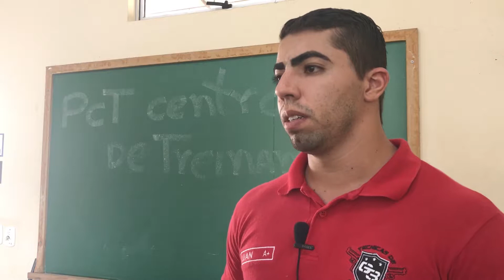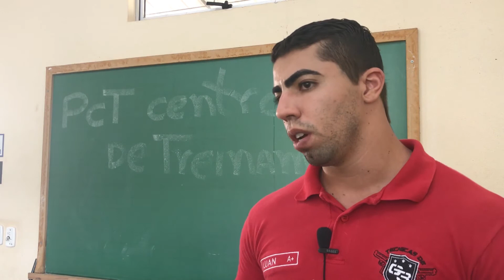"O teste [de aptidão de posse de arma] é uma avaliação assim como a do DETRAN"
Entrevista com Luan Poli, G3 técnicas de combate

Especial Transmídia "Poder de fogo"
Confira a reportagem completa no link abaixo: